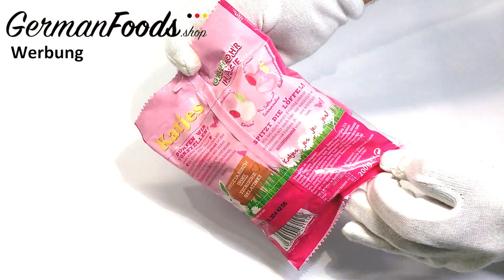Katjes Grün Ohr Hase - Ohne tierische Gelatine (Veggie) - Vegetarische Fruchtgummies aus Deutschland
Werbung Katjes Grün-Ohr Hase ohne tierische Gelatine (Veggie) sind deutsche, vegetarische und essbare Fruchtgummies, Gummitiere, Gummibären, Gummibärchen bzw. Gummihasen von Katjes - Jetzt vegetarische Fruchtgummies aus Deutschland auf GermanFoods.shop bestellen!

Weitere Sorten und Hersteller von Fruchtgummies aus Deutschland finden Sie

- Werbung ENDE -

Infos zu Katjes:

Die Katjes Fassin GmbH + Co. KG ist ein Süßwarenunternehmen aus Emmerich am Rhein, das vorwiegend Lakritz und Fruchtgummis herstellt. Katjes ist drittgrößter Hersteller im deutschen Zuckerwarenmarkt hinter Haribo und Storck. Gemeinsam mit ihrer rechtlich selbstständigen Schwestergesellschaft Katjes International GmbH & Co. KG und Katjesgreenfood GmbH + Co. KG ist die Katjes Fassin GmbH + Co. KG Teil der Katjes-Gruppe.

Infos und Hinweise (Kleine FAQ)

Thema des Videos:
Katjes Grün-Ohr Hase